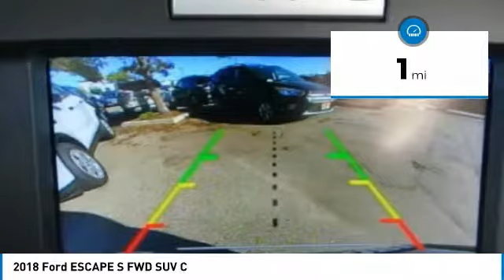2018 Ford ESCAPE S FWD North Hollywood,Los Angeles,San Fernando Valley,Glendale,Burbank M80773T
2018 Ford ESCAPE S FWD SUV C

5500 Lankershim Blvd.

SUNRISE FORD NORTH HOLLYWOOD, PROUDLY SERVING NORTH HOLLYWOOD, LOS ANGELES, SAN FERNANDO VALLEY, GLENDALE, BURBANK, AND SURROUNDING CALIFORNIA LOCATIONS THIS INGOT SILVER 2018 Ford ESCAPE IS EQUIPPED WITH A 4 Cylinder Engine, AUTOMATIC TRANSMISSION, AND RECEIVES AN ESTIMATED 21 City/29 Hwy MPG. NORTH HOLLYWOOD CALIFORNIA 91601.